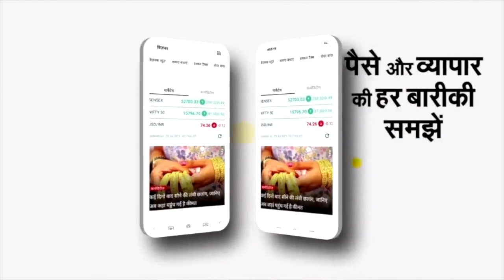UP Investors Summit: जिस भारत को अनपढ़ बताते हैं लोग...PM Modi ने Digital India का जिक्र कर क्या कहा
पीएम नरेंद्र मोदी ने योगी आदित्यनाथ सरकार की कार्यशैली की तारीफ करते हुए कहा कि इज ऑफ डूइंग बिजनेस को बढ़ावा देने के लिए हर प्रकार के प्रयास हो रहे हैं। एक्सप्रेसवे का विकास हो या फिर कानून व्यवस्था को बेहतर करना, इससे निवेशकों को एक बेहतर माहौल मिलेगा। पीएम मोदी ने कहा कि यूपी में 80 हजार करोड़ रुपये से ज्यादा के निवेश से संबंधित समझौते यहां हुए हैं। ये रिकॉर्ड निवेश यूपी में रोजगार के हजारों नए अवसर बनाएगा। ये भारत के साथ ही उत्तर प्रदेश की ग्रोथ स्टोरी को बढ़ते दिखाता है। पीएम मोदी ने इसके साथ ही पूर्व की सरकारों के कार्यकाल के दौरान होने वाली राजनीति पर संकेतों में हमला बोला। पीएम मोदी ने कहा कि पूर्व की सरकार के दौरान जब मुख्यमंत्री बैठक में आते थे तो उनके एजेंडे अलग होते थे।